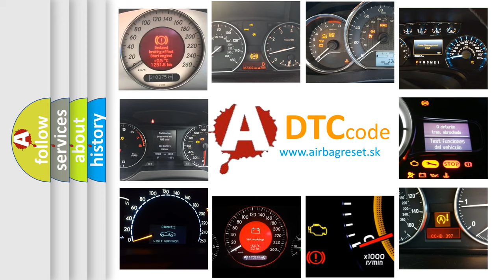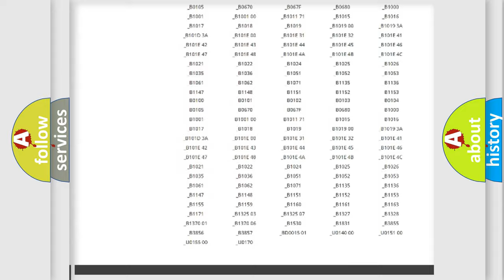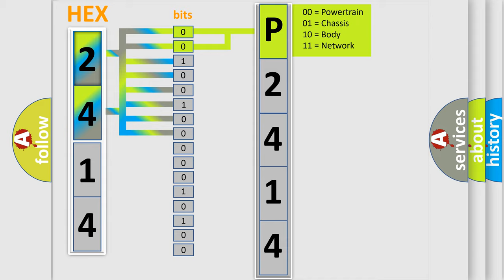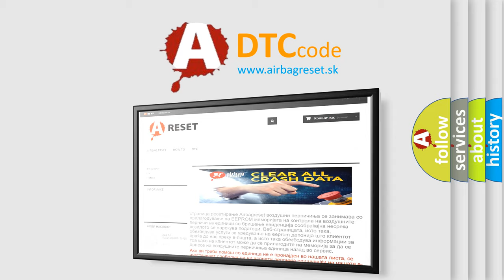DTC Hyundai P2414 Short Explanation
Contents:
0:21 Basic DTC analysis according to OBD2 protocol standard.
1:48 Insight into programming
2:58 A diagnostically understandable description of the Diagnostic Trouble Code
3:05 Basic error definition

Make:
Hyundai
Code:
P2414
Definition:
Left Rear Low Tire Pressure Sensor
Description: